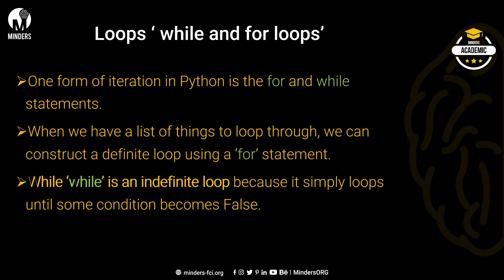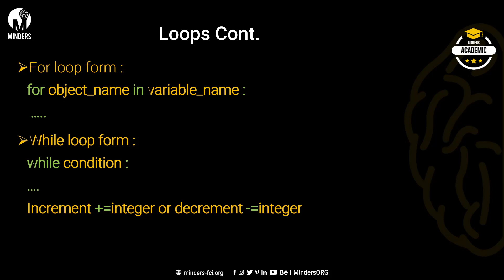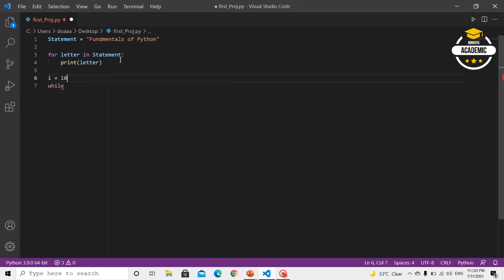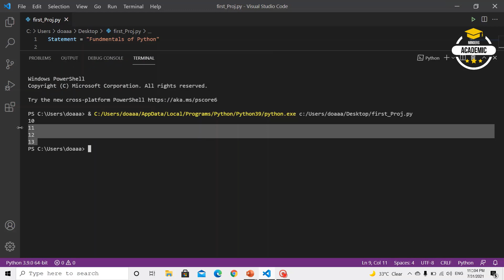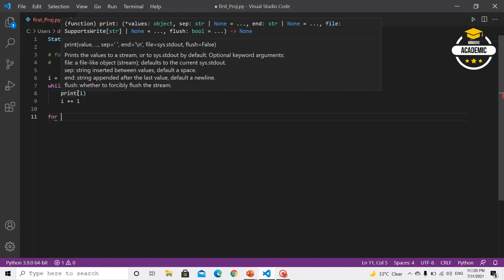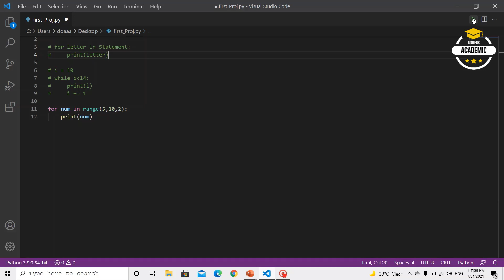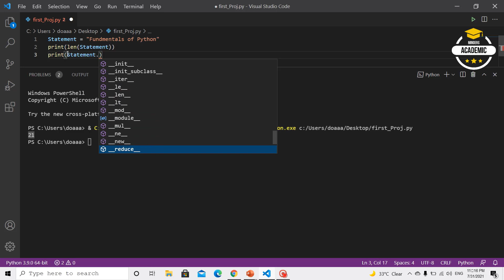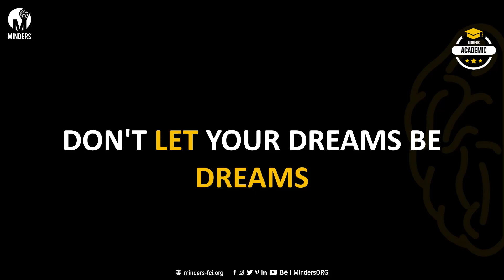Loops and some string functions